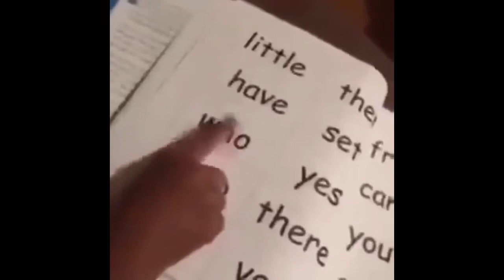Vines to watch when your bored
Hii this is you’re daily those of memes